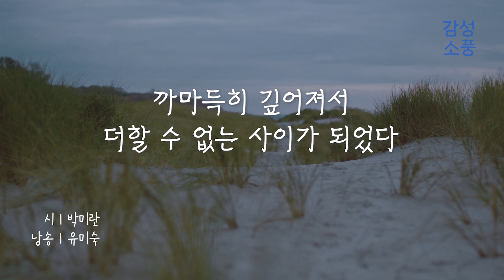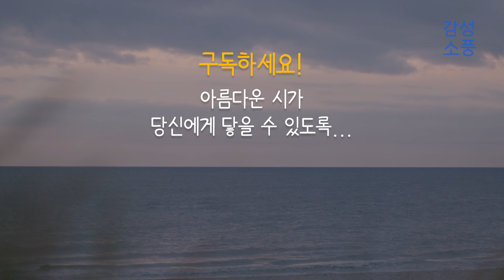시낭송｜북극성｜박미란​​｜좋은글｜좋은시｜잠잘때 듣는｜오디오북 ｜감성소풍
북극성

      시 · 박미란
  낭송 · 유미숙

옛날에 우리는

때때로 할 말을 잃고

까마득히 깊어져서

더할 수 없는 사이가 되었다

서로의 가슴에

시퍼런 멍으로 빛나며

여기까지 흘러왔으니

잘 가라,

아주 잘 가거라

떠나보내도 제자리인 빛이

저토록 서러운 것은

지금도 옛날이기 때문입니다

   - 박미란,『누가 입을 데리고 갔다』 문학과지성사, 2019 -

북극성｜박미란｜시낭송｜좋은글｜좋은시｜잠잘때 듣는｜한국인이 좋아하는｜유미숙｜오디오북 ｜감성소풍